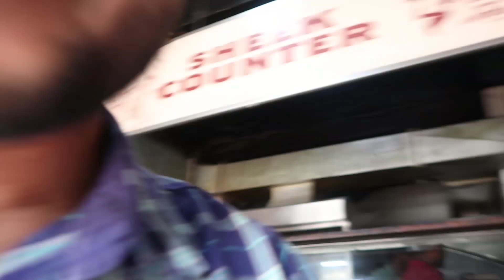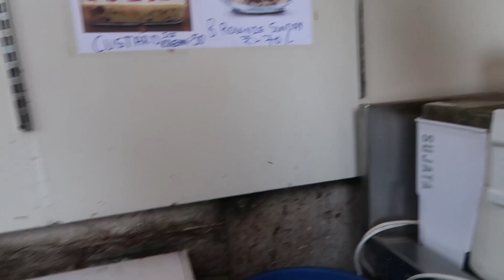FANOOS BANGALORE | Zeevlogs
Yo ! Whats up people...
We had a great experience at Fanoos restaurant in Johnson Market Bengaluru. Though it was very spicy but it tasted good as well. I would surely recommend everyone watching this video to try this juice at least once.

Gadgets ZeeVlogs Uses :
7.Hard Disk

Related Topic-
Fanoos Bangalore
Fanoos Menu
Fanoos Rolls Bangalore
Spicy Mango Juice
Raw Mango Juice
Johnson Market Bangalore
Mango Juice
Koramangala
Koramangala Bangalore